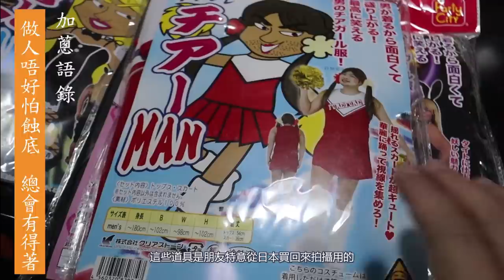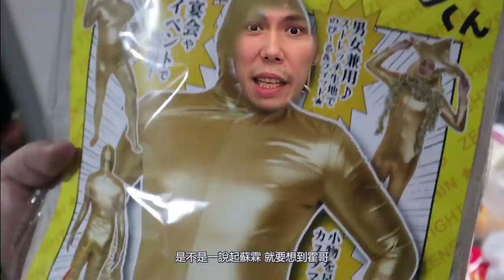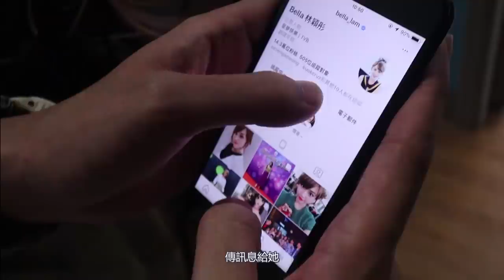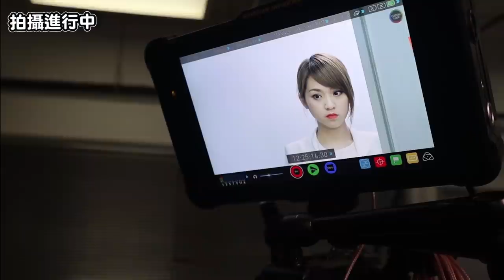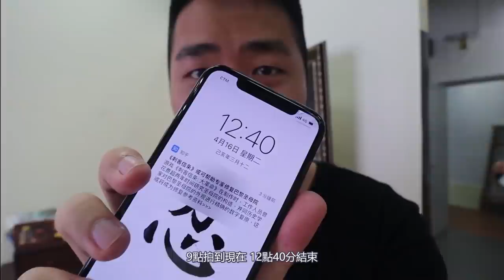阿媽~我上電視呀│微辣 X TVB │ w/Sulin Bella 鄧智堅